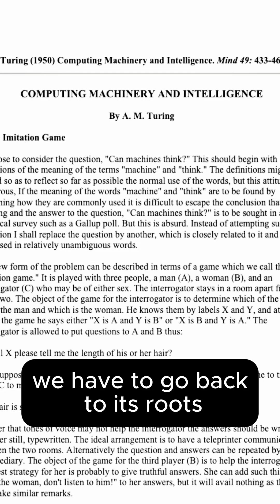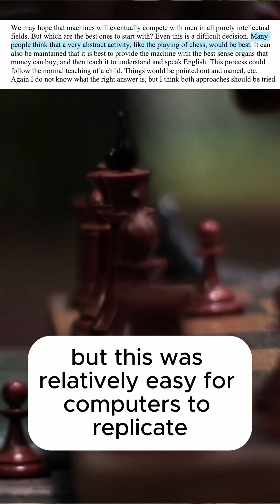What Turing Tells Us About AGI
How will we know we've reached AGI if we still don't really know what thinking is?